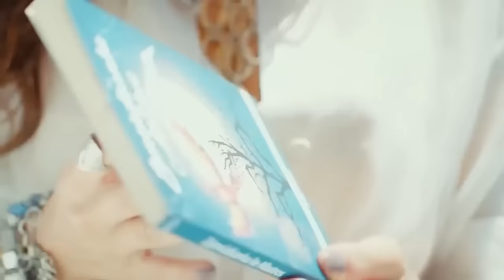The Great Love of Can and Sanem #86 - Early Bird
The Great Love of Can and Sanem #86 "A ROMANTIC DAY ON THE BOAT"
(English Subtitles)

Production : Gold Film
Producer : Faruk Turgut
Director: Çağrı Bayrak - Aytaç Çiçek
Scenario: Aslı Zengin - Banu Zengin Tak - Ayşe Kutlu